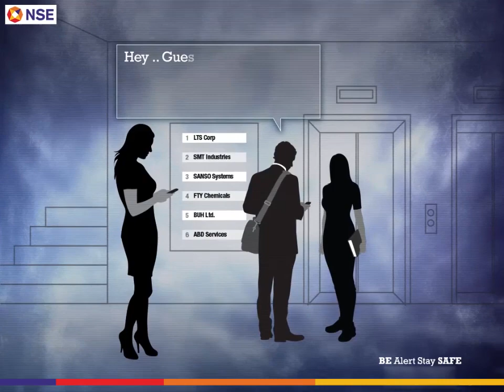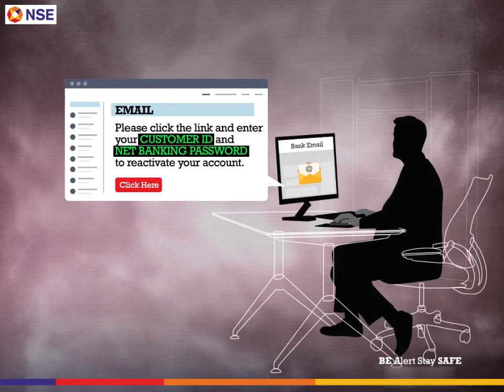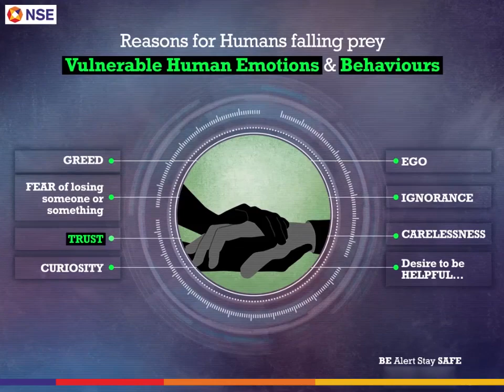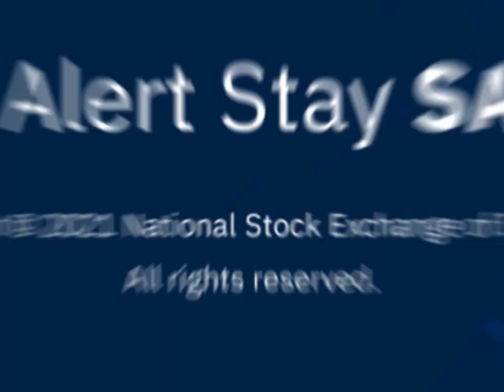Cyber attacks - Investor Awareness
Social engineering is recognized as one of the easiest methods used for cyber-attacks which differs from traditional hacking in the sense that social engineering attacks can be non-technical and don't necessarily involve compromising or exploitation of software or systems